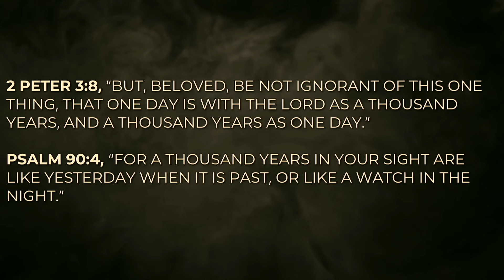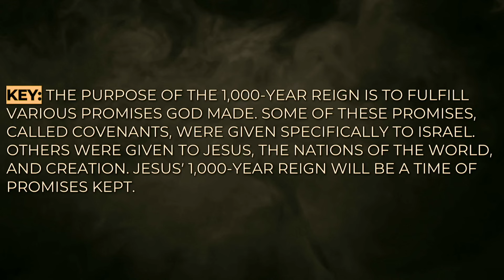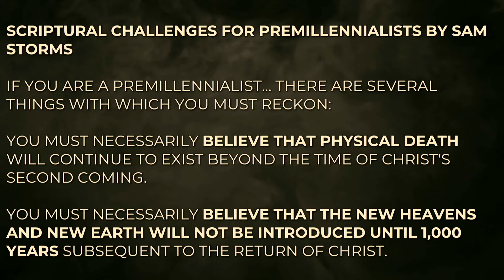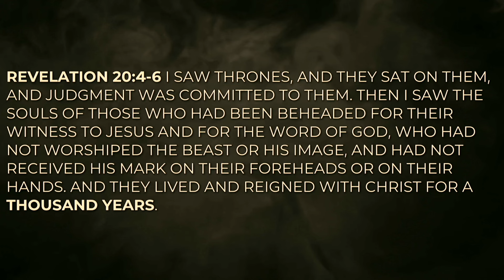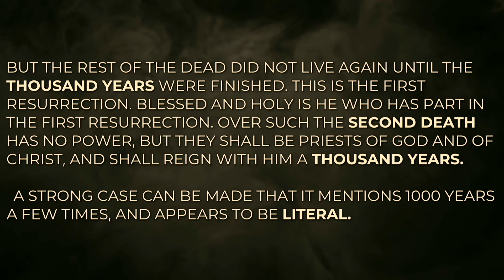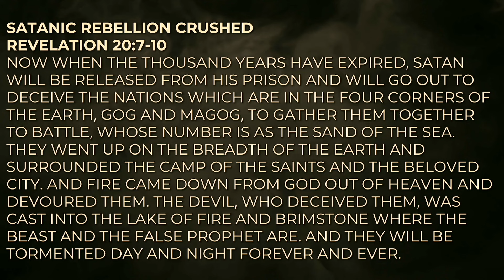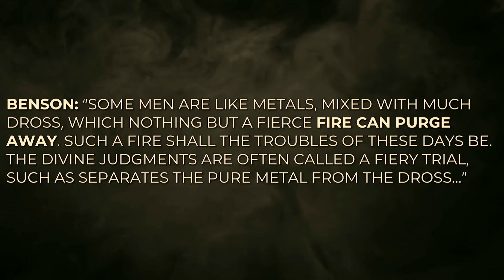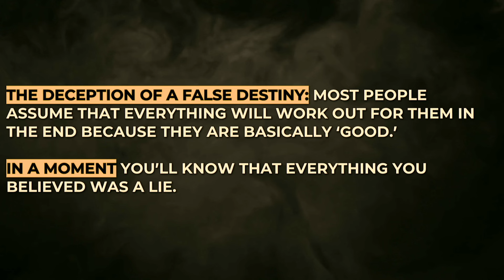Is Satan Bound For 1000 Years | Pastor Shane Idleman